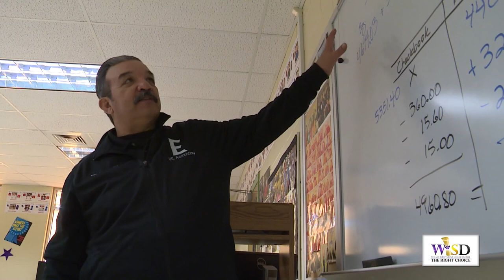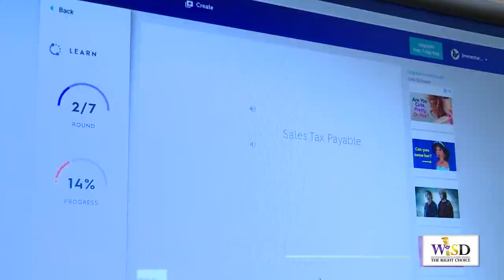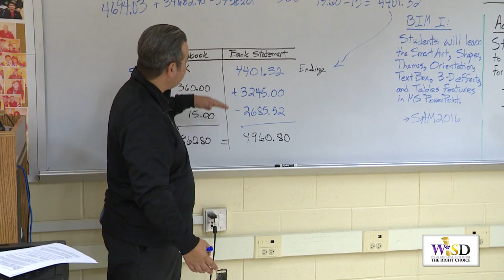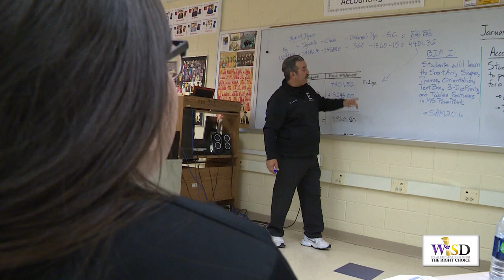Weslaco East High School UIL Acounting Team 1/21/19